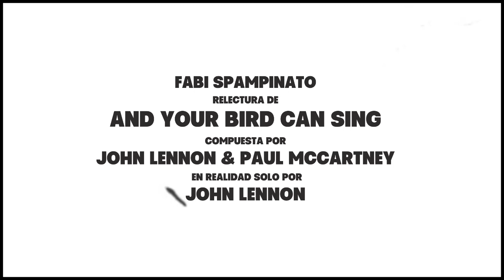FABI SPAMPINATO reinterpreta AND YOUR BIRD CAN SING | THE BEATLES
¿Que decir, no? Una de las decenas de obras compuestas por The Beatles que amo por su frescura, el motivo de la guitarra, su rítmica y su melodía. Cada vuelta parece igual que la parte anterior, pero no: siempre introducen  pequeños giros que hacen que tanto la parte A (tema) como la B (puente), al repetirse algún arreglo la refresca.

Cuando realizo algúna versión de un tema que no me pertenece, si -como sucede en este caso- la composición me gusta de tal forma que ansiaba grabarla alguna vez, trato de respetarla porque asi es como la canción me llegó. Siento que si la varío completamente, la deformo, etc. ya no es la pieza
que me atrajo tanto como para versionarla por eso lo que suelo hacer es insertarle intros que tengan "alguna llamada", como pistas a adivinar que es lo que sigue y, una vez que la canción puede darse como concluída, ahi si: altero la métrica, la rítmica, quizás la tonalidad, un solo de algún instrumento que a priori no maridara con el tema original y -cada tanto- vuelvo a colocar "llamadas" que linkean con algo de la pieza versionada.

Esta es mi relectura de "And your bird can sing" de John Lennon -por temas contractuales, Lennon & McCartney- la que comencé a maquetear el 25 de octubre de 2024 y finalicé el 28 del mismo mes y año.

Todos los instrumentos fueron grabados por mi: guitarras (hay alrededor de 10, entre acústicas y eléctricas, rítmicas y melodía, limpias y distorsionadas y
hasta hay una haciendo pizzicatto en el final), 3 tipos de bajos: Rickenbaker -tema en si-, contrabajo en el solo de trompeta y FO de 5 cuerdas (construido por Fabián Onofri) en el loop final, pianos, Hammond, cuerdas y pads en lo que a teclas se refiere, 5 baterías y 2 panderetas.

Como yo no canto, tomé las voces originales, las saqué del tema y separé la principal de la 2da voz. Luego las pasé por voces femeninas de algún editor de voces con I.A. (un clon de una chica francesa que me gusta mucho) y cuando la I.A. "patinaba" en algunas partes agudas ahi si, las corregí con mi voz volviéndo a usar Inteligencia Artificial.

Ah! Las imágenes animadas son de Álvaro Ortega y las del pájaro, la jaula, la pirámide y la guitarra son de un videíto de la cuenta oficial.

Fabi Spampinato. C & P octubre 2024.